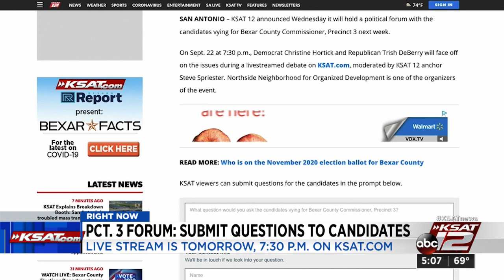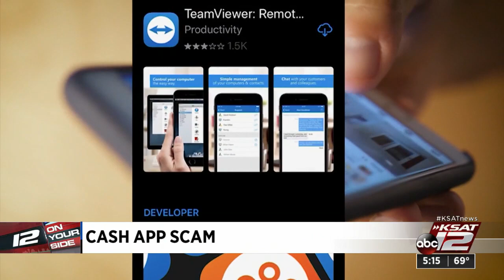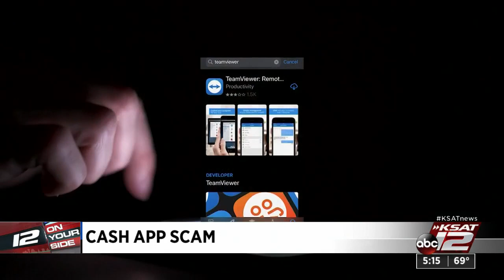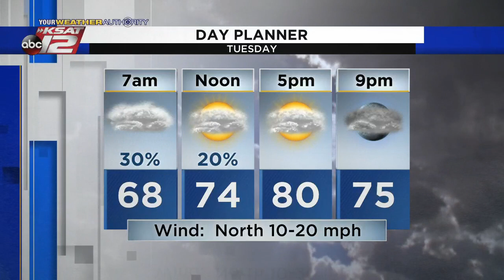KSAT 12 5 O'Clock News : Sep 21, 2020